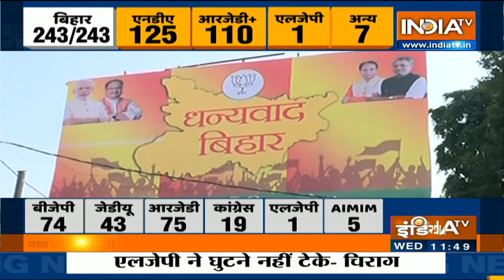Posters put up outside JD(U) office in Patna after NDA Registered Win in Bihar Election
बिहार में विधानसभा की 243 सीटों के लिए चुनाव परिणाम सामने आ चुके हैं। मतों की गिनती के बाद स्थिति अब बिल्कुल साफ हो गई है और बिहार में एक बार फिर नीतीशे कुमार को सत्ता मिली है। चुनाव आयोग की वेबसाइट पर उपलब्ध जानकारी के मुताबिक बिहार की 243 विधानसभा सीटों में से एनडीए को 125 और तेजस्वी यादव की अगुवाई वाली महागठबंधन को 110 सीटें मिली हैं